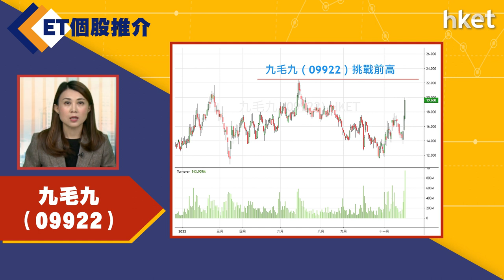【ET個股推介】​​​​​​​​​​​​九毛九（09922）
今日ET個股推介－​​​​​​​​​​​​​​​​​​九毛九（09922）